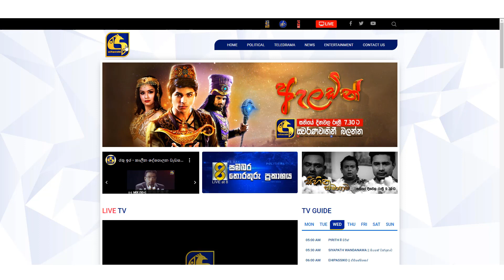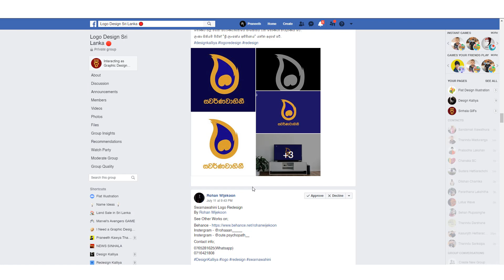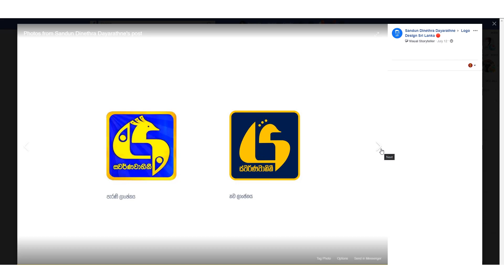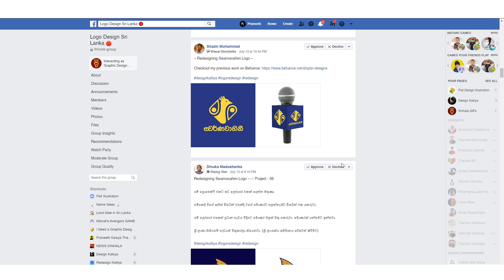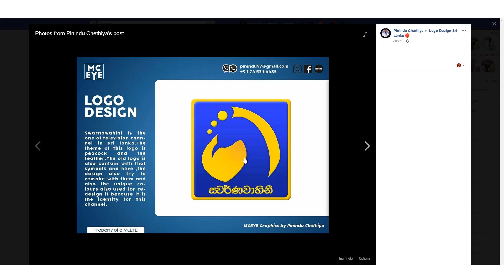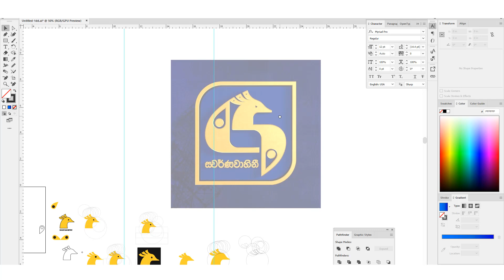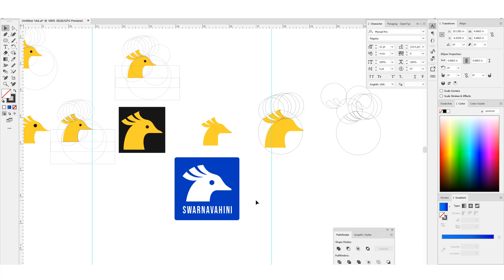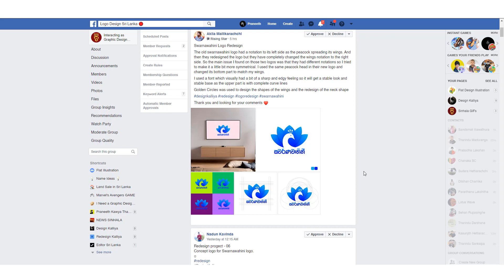ස්වර්ණවාහිනී Logo - Redesigning Swarnavahini Logo - Logo Design Sinhala Tutorial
Redesigning Swarnavahini Logo - Logo Design Sinhala Tutorial